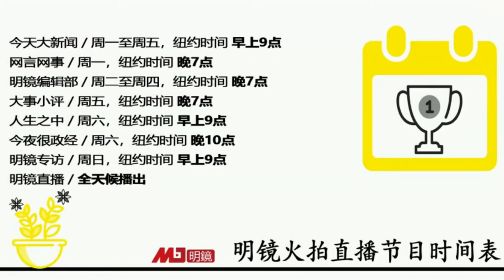谁与美国站一起对付中国？美国主要拉住印度，南韩不稳定，新西兰拒绝军事合作；亚洲合作是主调，东盟得利丨中国研究院精要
明镜火拍最新直播节目时间表

今天大新闻/周一至周五，纽约时间早上9点
网言网事/周一，纽约时间晚7点
明镜编辑部/周二至周四，纽约时间晚7点
大事小评/周五，纽约时间晚7点
人生之中/周六，纽约时间早上9点
今夜很政经/周六，纽约晚10点
明镜专访/周日，纽约时间早上9点

更多新闻资讯来源：
明镜新闻网